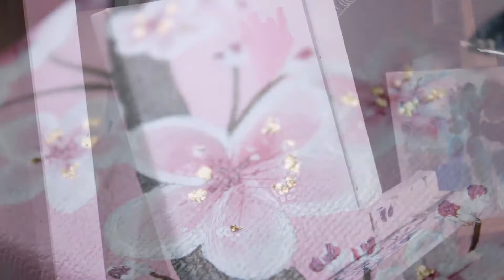Pink Hummingbird Painting With Gold Leaf - Noren Kuvat & Taide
LISÄÄ MINUSTA JA TÖISTÄNI :)